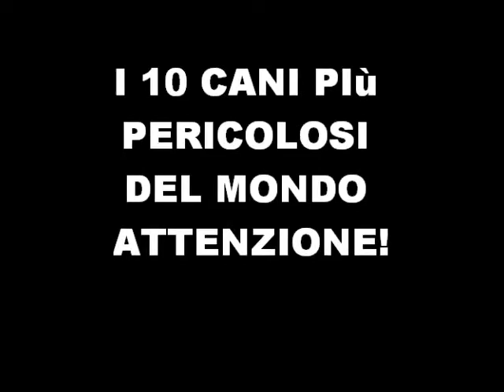I 10 CANI PIù PERICOLOSI DEL MONDO.. ATTENZIONE!